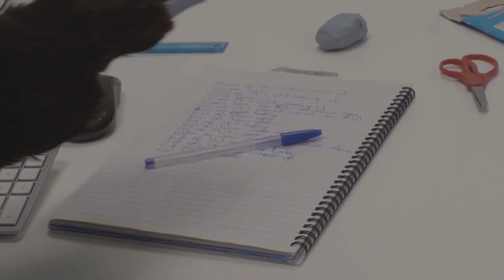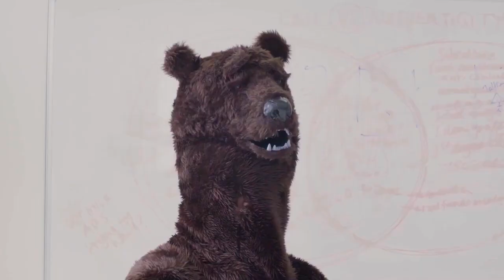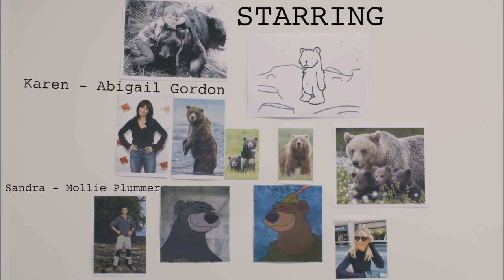John The Bear (Short Film)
(2022)
A short comedy film about a bear trying to find his bearings in an office workspace.